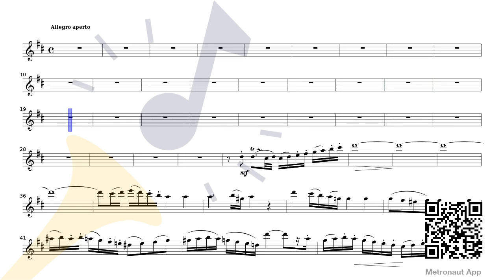Mozart - Flute Concerto No.2 in D Major K.314 - 1. Allegro aperto [Flute Sheet Music]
Discover sheet music of Mozart - Flute Concerto No.2 in D Major K.314 - 1. Allegro aperto [Flute Sheet Music] by Wolfgang Amadeus Mozart for Flute with accompaniment to play along to on Metronaut App